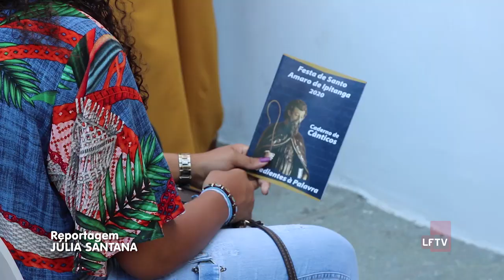412 anos de Paróquia de Santo Amaro de Ipitanga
O município de Lauro de Freitas amanheceu em festa, nesta quarta-feira (15), em virtude da celebração dos 412 anos do Padroeiro Santo Amaro de Ipitanga